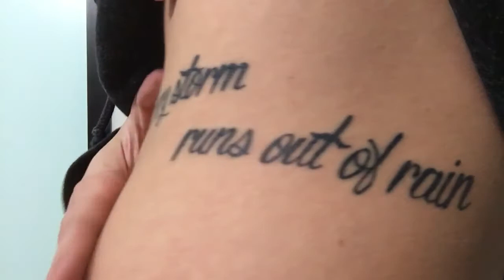Rib Tattoo | First Tattoo | YourPALTrent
!OPEN ME!

Hey everyone! In this video I talk all about my rib tattoo that I got in September!

»Questions you might have about me!

»How many piercings do you have?
13

»Any tattoos?
Yes, one! :)

15

»What kind of camera do you use?
I am now using the iPhone 6s Plus

»What editing system do you use?

BodyCandy
BodyArtForms
UrbanBodyJewelry
Misc. Facebook groups
Kitten Flower Boutique (Brick and mortar)

-Omerica Organic - My Rep Code is RBGMW

-Rage On! Clothing - Enter YOURPALTRENT at checkout!

»IF YOU HAVE ANY VIDEO REQUESTS ETC. FEEL FREE TO MESSAGE ME OR LEAVE A COMMENT ABOUT WHAT YOU WOULD LIKE TO SEE!

So thankful for all of you,
Trent :)